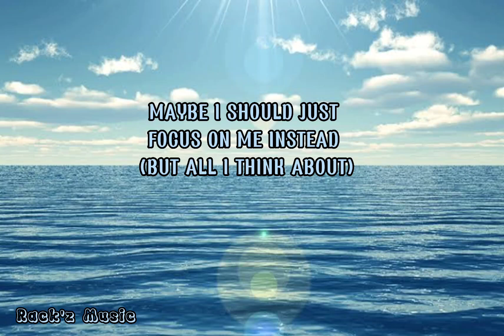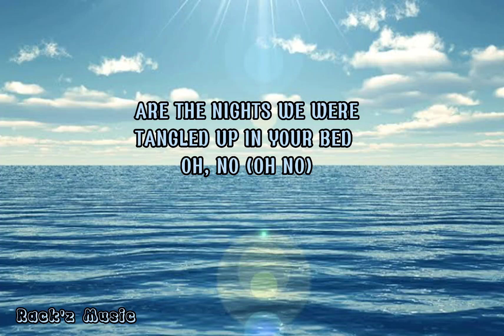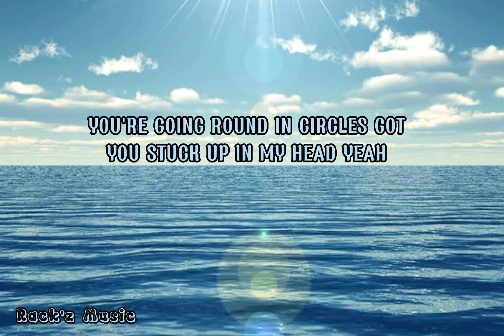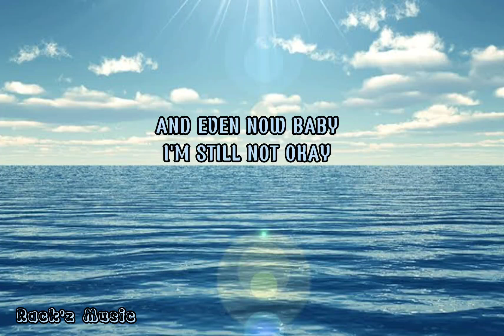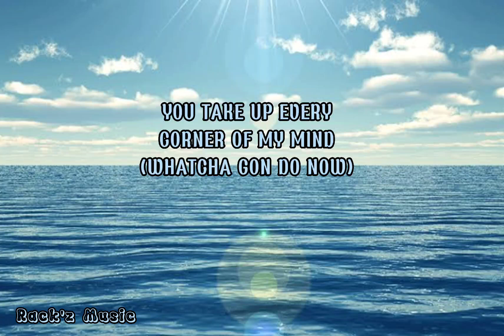LEFT AND RIGHT -Charlie Puth ft. BTS Jung Kook "memories follow me left and right".(lyrics video)